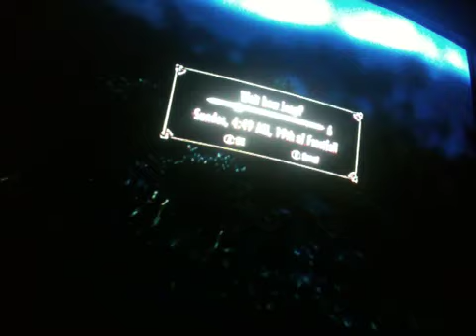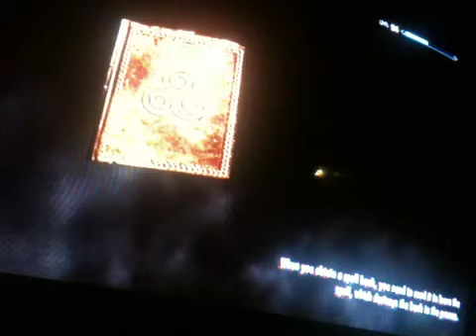Lets play Skyrim Episode 34 It is done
We kill the fearsome dragon!